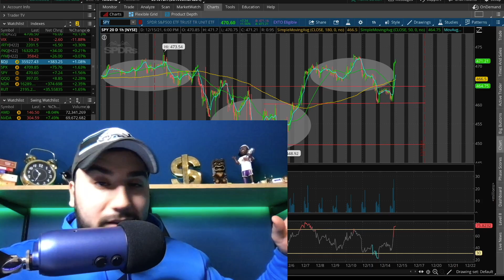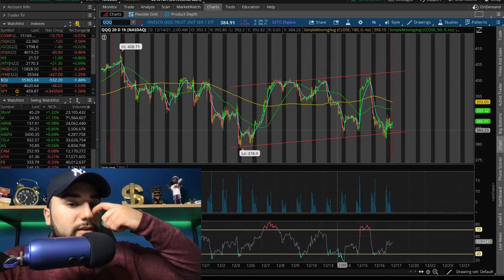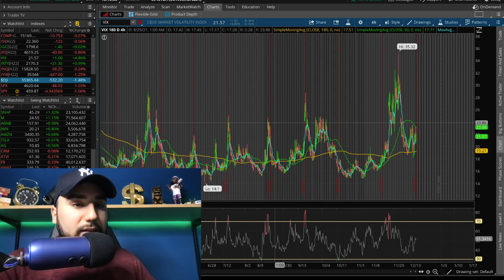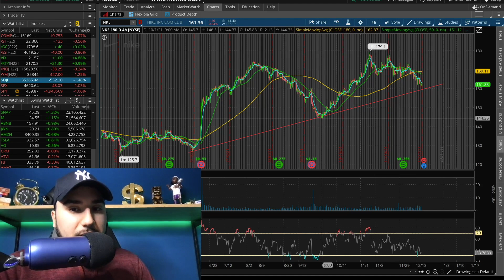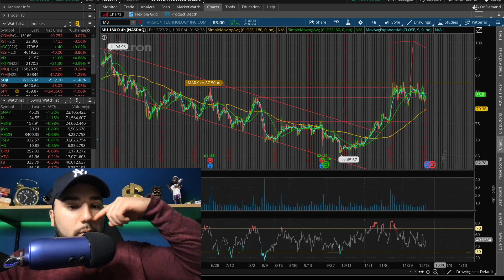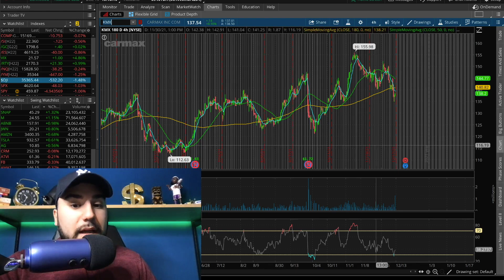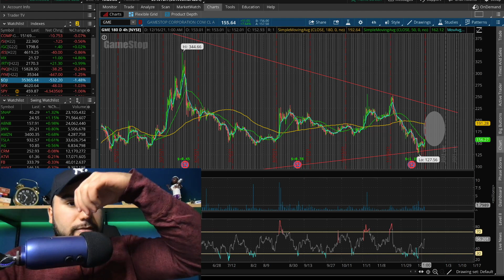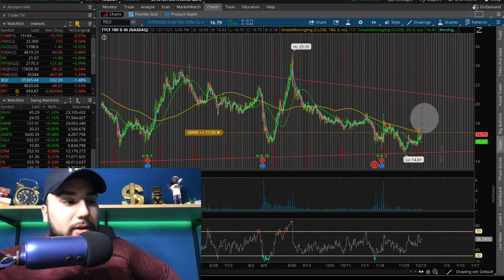MASSIVE WEEK for the STOCK MARKET🚀 | 7 STOCKS TO BUY NOW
PayPal: PayPal.Me/stasserfes
Venmo: Stas235